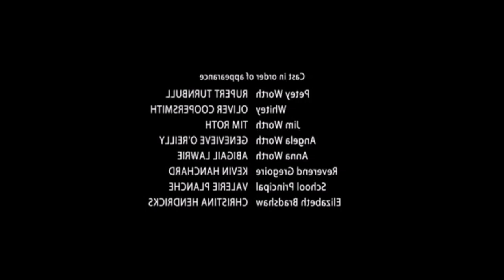"You Want It Darker" 1994' "Leonard Cohen"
You Want It Darker di Leonard Cohen fa parte della colonna sonora del 4" episodio 1" Stagione della serie TV Tin Star

Leonard Cohen -You Want It Darker - Tin Star(720P_HD)